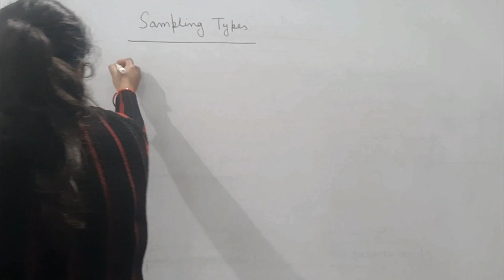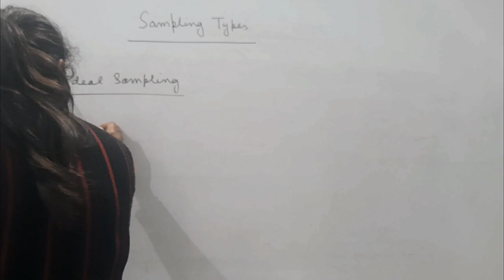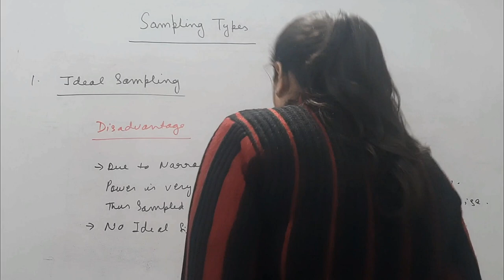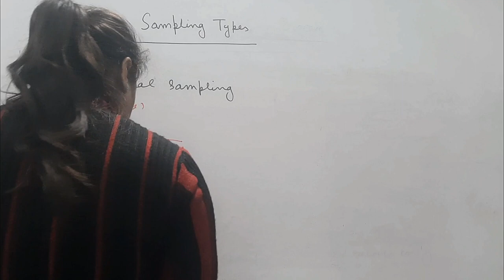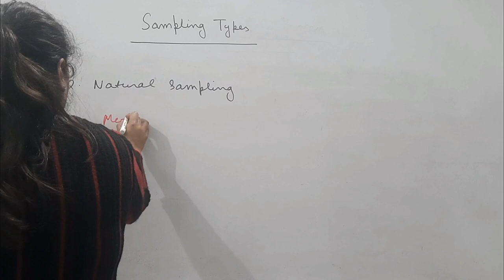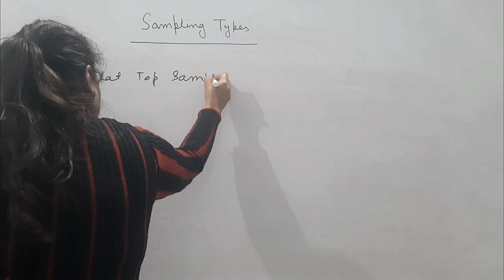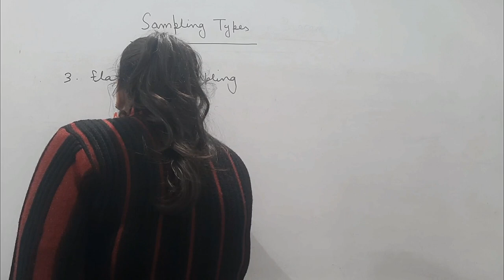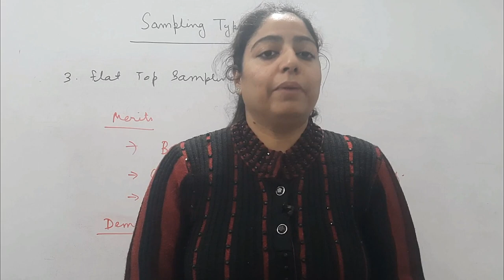SS88: Types of Sampling Techniques | Impulse sampling | Natural sampling | Flat Top sampling